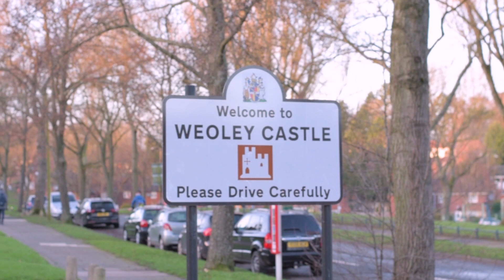Pioneers Stories: Limitless Weoley Castle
🍿 Welcome to this months episode of Limitless Pioneers Stories 🍿

This months video shares the story of Limitless Weoley Castle 🎉 Launched in November 2019, listen as they share how their journey began.